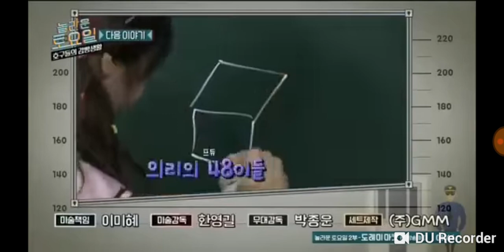Jinyoung and JB on the same team in Prison Life of Fool for next week's episode!!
What will happen when JJP is on the same team? Find out next week.

Video credits.